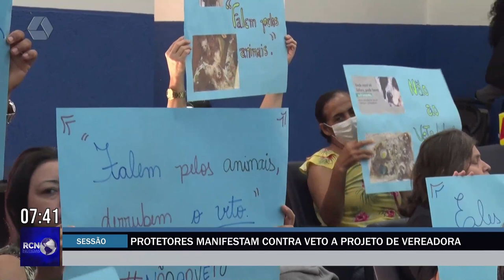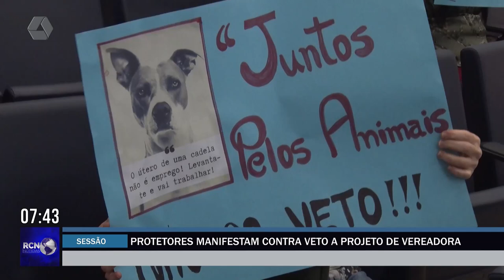Protetores manifestam contra veto ao projeto de vereadora